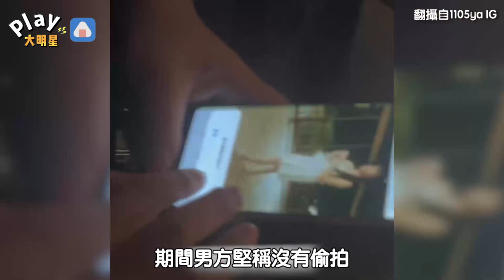女星自曝出國遭陌生男子跟蹤 「手機滿是偷拍照」網驚：太噁了